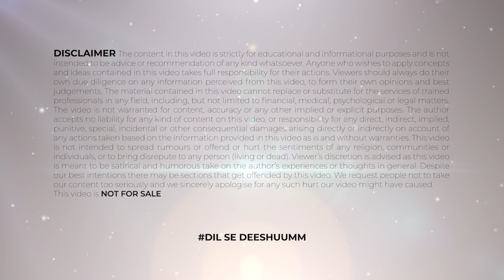तिजोरी के वास्तु नियम बना सकते हैं आपको गरीब से अमीर | Vastu Tips For Tijori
*Time Stamps
00:00 - vastu for tijori
01:20 - installation
02:34 - room
03:02 - tijori ke niyam
04:34 - tijori vastu tips
05:11 - ghar me tijori ke niyam